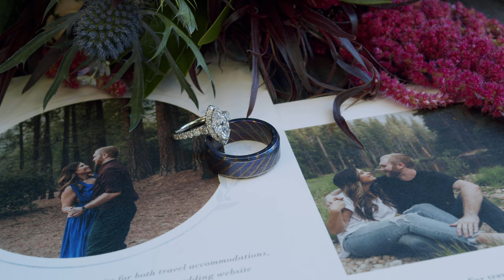Haley & Dane Wedding Film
Bass Lake, Ca. Summer 2022